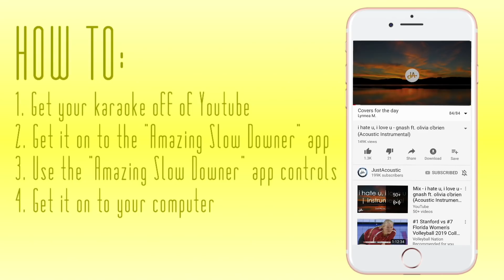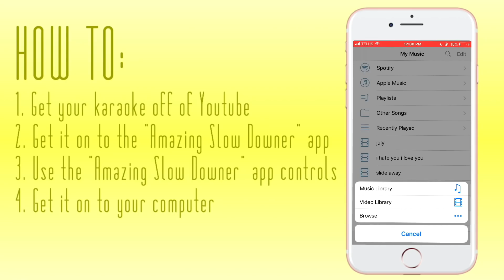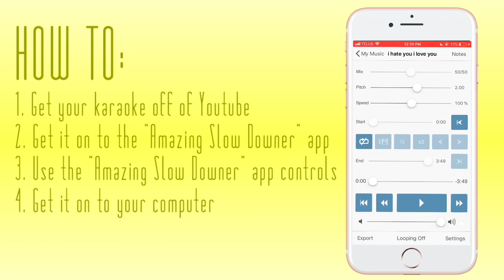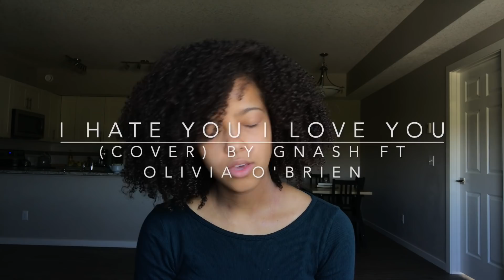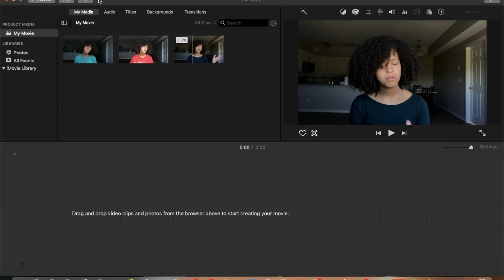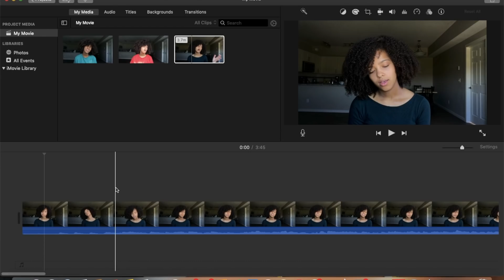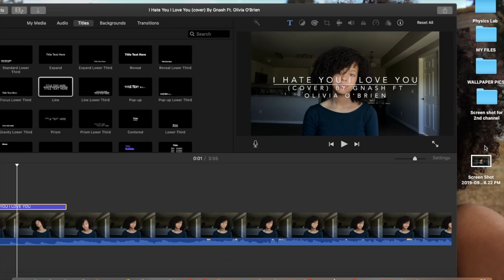How I Make A Singing Cover Video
Hello again Loves! This is the third video of the day! I wanted to give back to you guys since we hit a million! THERE IS STILL ONE MORE SURPRISE COMING SUPER SOON! So stay on the look out for that! Also, don't judge my basic editing skills hahaha! Leave some editing tips below actually! Thanks for everything!

SINGING STARTS AT: 6:09

Listen to “Silence is all I have now” song on Spotify

Listen to “Silence is all I have now” song on Apple Music